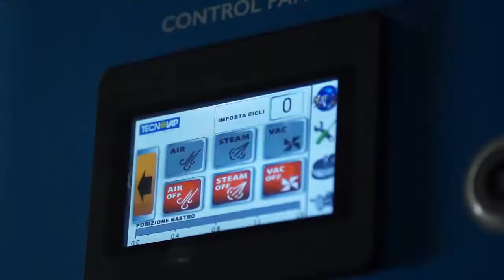czyszczenie modułowych przenośników taśmowych